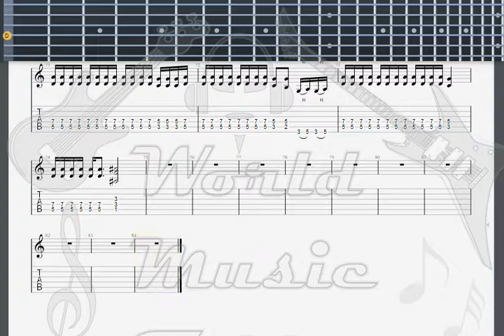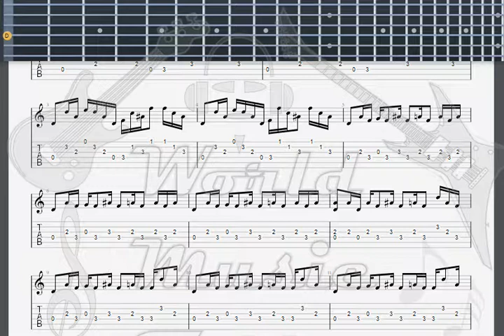Heroes del Silencio Decadencia GUITAR 2 TAB